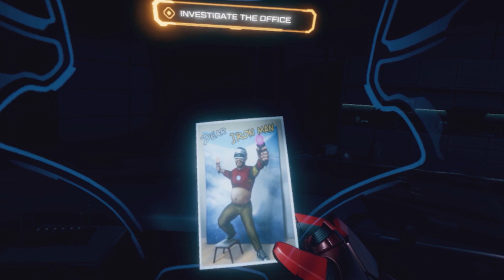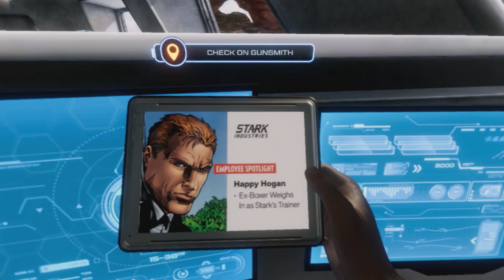Easter Eggs in Marvel's Iron Man VR on PlayStation 4 © 2020 MARVEL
In Marvel's Iron Man VR on PlayStation 4 there is a whole world filled with references and Easter eggs just waiting to be discovered. From the in your face nods, to companies like Oscorp, to the well hidden first appearance comics dates and issue numbers. This video highlights a selection of some of the Easter Eggs you'll be able to find in the game. With this as your guide go out and see what you can find!

© 2020 MARVEL

Stand out in the comments and get special Emojis to use